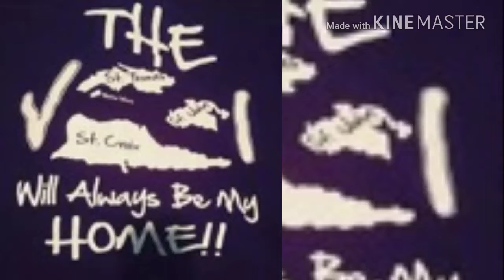3.THF 3rigga-Come Up